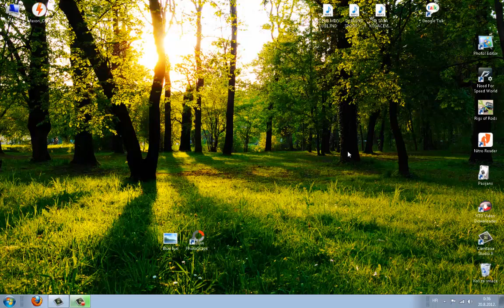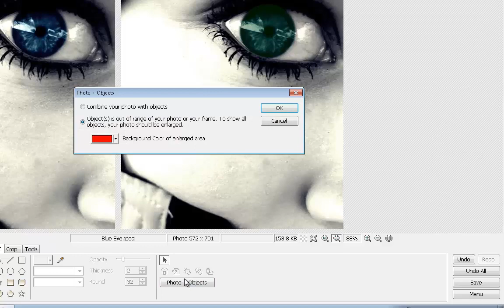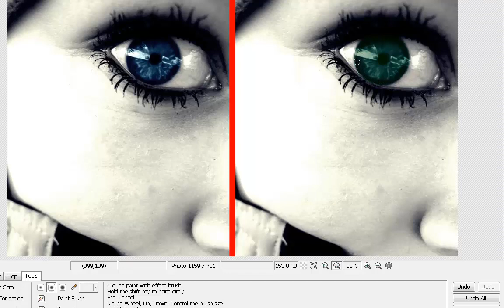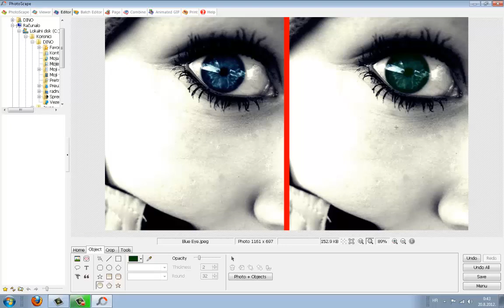How to change eye color - PhotoScape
EASIEST WAY !!!
The easiest way to change eye color in PhotoScape.